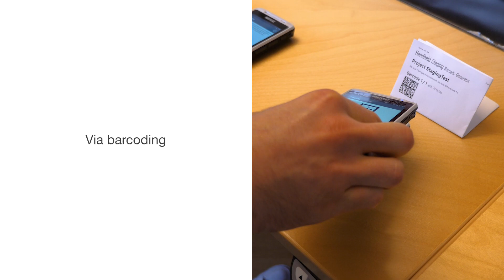Introducing MaxGo Android Apps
Designed to make Handheld’s growing lineup of ultra-rugged Android devices even easier to use, MaxGo apps get you up and running fast, letting you apply customized mobile device staging and security configurations quickly, even across large-scale deployments.